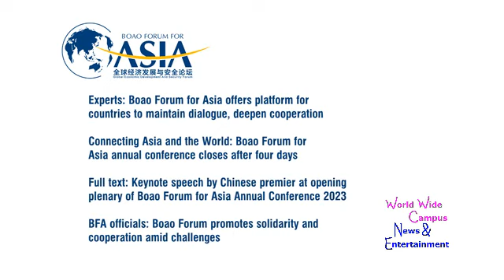Latest Update: Boao Forum for Asia 2023 closing session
For this week on “What’s on World Wide Campus?”, as we’re reviewing the latest update for the Boao Forum for Asia 2023 closing session from last Friday, March 31st in Bo’ao, Hainan Province.

From the latest topics according to CGTN:
-Experts: Boao Forum for Asia offers platform for countries to maintain dialogue, deepen cooperation
-Connecting Asia and the World: Boao Forum for Asia annual conference closes after four days
-Full text: Keynote speech by Chinese premier at opening plenary of Boao Forum for Asia Annual Conference 2023
-BFA officials: Boao Forum promotes solidarity and cooperation amid challenges